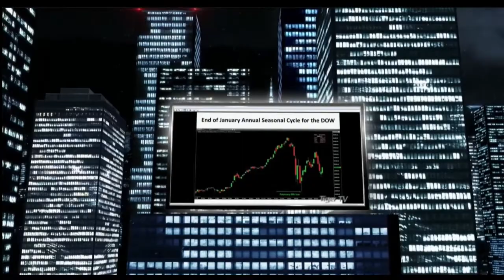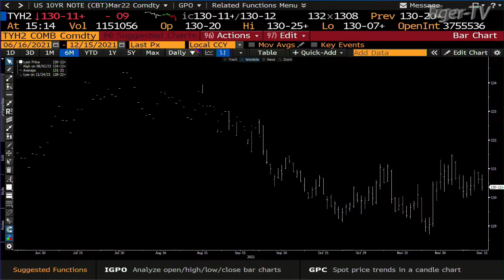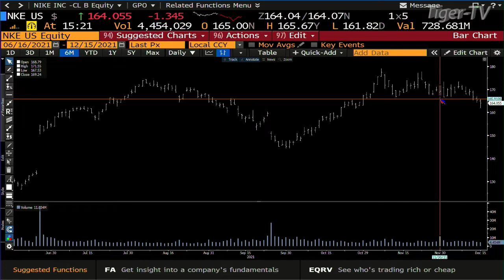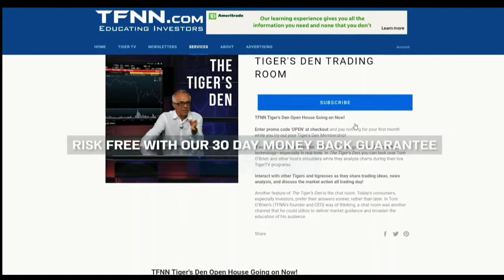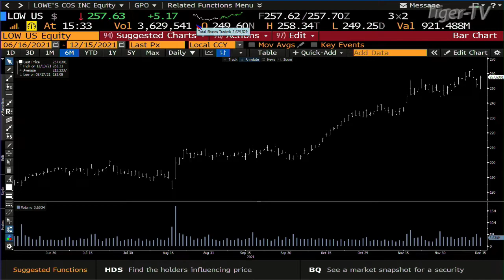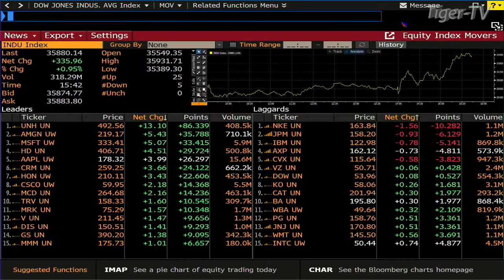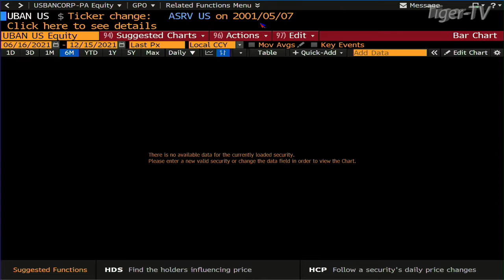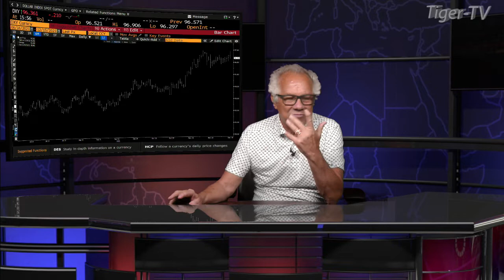December 15th, Tom O'Brien Show on TFNN - 2021